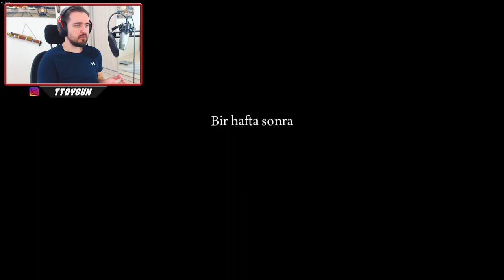HAPİSHANEDE BİR GÜNÜM - MAFIA 2🔫 - BÖLÜM 6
Arkadaşlar Merhaba! Ben Tuna Toygun ! Mafia 2 deki parmaklılar arkasındaki hayatım devam ediyor. Üzerime çullandılar. Çok yalnızım buralarda.